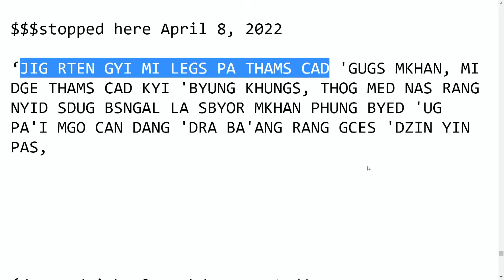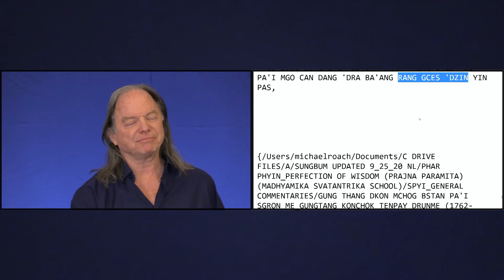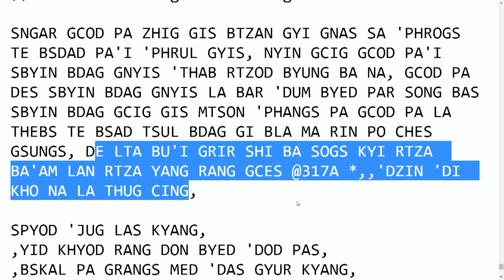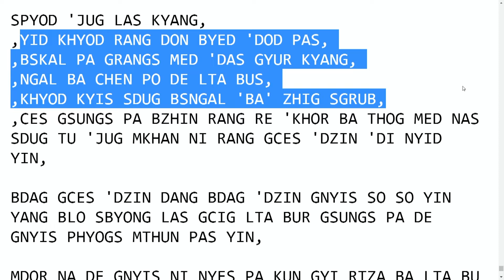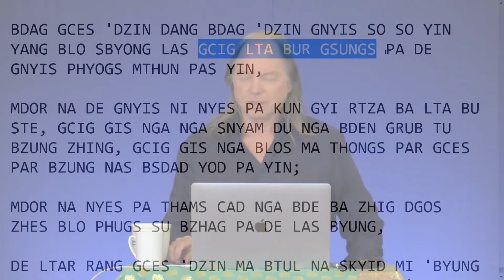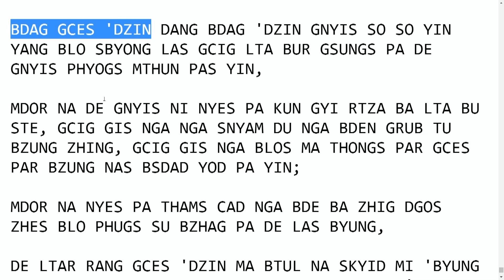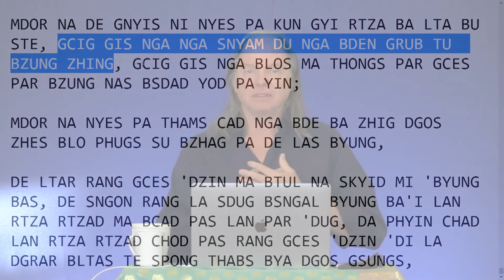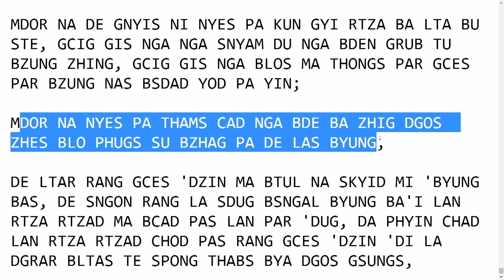Занятие 14 - Дар освобождения 39: Oбмен себя на других: Oбмен себя на других (2022, Аризона)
Эта полная практика обмена себя на других действует как катализатор, средство изменения, ускоряющее развитие сострадания в вашем сердце.

Глубокая практика обмена себя себя на других в буддизме заключается не только в том, чтобы поставить себя на чье-то место; это гораздо хуже и гораздо более ощутимо. Сначала это начинается с понимания того, что каждое существо заслуживает такого же счастья, как и вы. (Чему мы можем полностью сопротивляться!) И, во-вторых, вы не только ставите себя на место другого человека и меняете точки зрения, но также поворачиваетесь к себе, оглядываясь на себя с его точки зрения. С этой точки зрения вы начинаете оценивать и критиковать свое поведение и то, как оно влияет на других c их точки зрения. Вы можете почувствовать то, что они чувствуют в результате ваших собственных действий!

Таким образом, хотя только одевание на себя чужой шкуры может привести к некоторым осознаниям, эта полная практика обмена себя на других действует как катализатор, средство изменения, ускоряющее развитие сострадания в вашем сердце. Вы должны очень быстро смириться с последствиями собственных действий, слов и мыслей. Эта практика очень остро учит нас там, где мы терпим неудачу, и требует быстрых изменений в нас. Это не для слабонервных!

В этом предложении «Озарения онлайн» от Института азиатской классики Геше Майкл Роуч проведет нас через эту глубокую практику обмена себя на других. Мы будем изучать «Дар Освобождения, вложенный в вашу ладонь» Пабонки Ринпоче и исследовать эту медитацию во всех ее деталях. Она предназначена для того, чтобы быстро открыть ваше сердце и помочь вам найти грань своих ограничений и прорваться, чтобы стать добрее, сострадательнее, а также стать эффективным человеком в этом мире.

00:00 - Intro

01:03 - Idim 39.77:An unstoppable evil omen

03:20 - Idim 39.78:The best place to put your tormas

05:21 - Idim 39.79:Evil spirits:there are such things, both as the two cherishings, and harmful beings

10:31 - Idim 39.80:Even seeming accidents

14:08 - Idim 39.81:The exhausting effort to serve myself first

17:17 - Idim 39.82:A crucial distinction that isn’t there that much

31:26 - Idim 39.83:Existing, & cherished

32:19 - Idim 39.84:Is it wrong to want ourselves to be happy? The measure of wrong here